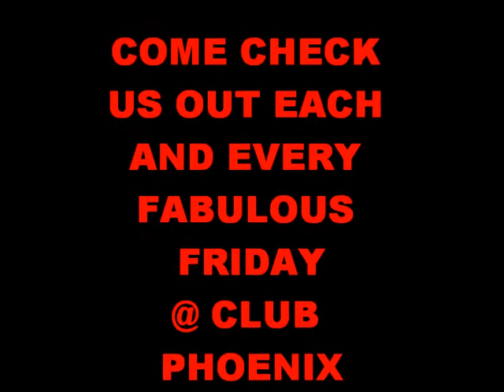CLUB PHOENIX FABULOUS FRIDAYS PROMO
ALL NEW FRIDAYS HOSTED BY HYPEMAN BIGSNO